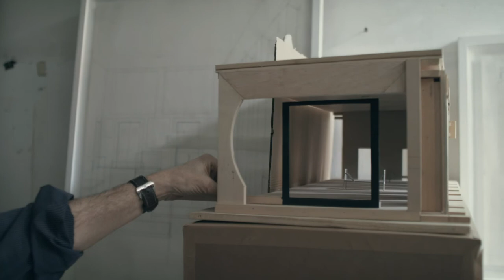Simon Edmondson HQ 3